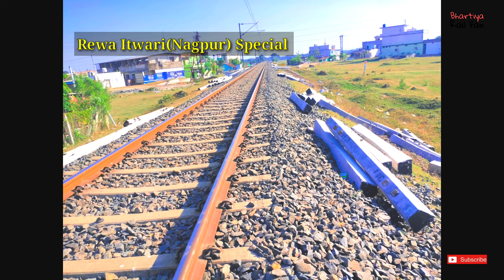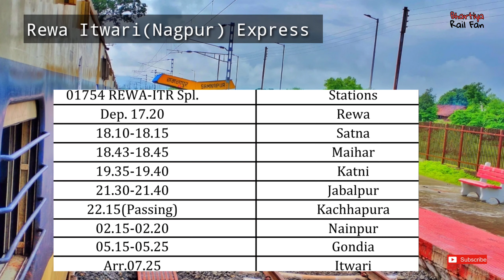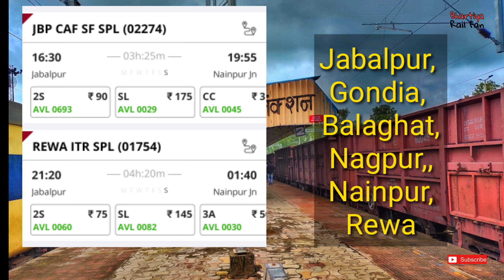Rewa Itwari Express Opening| starting on February 21 between Jabalpur Gondia Section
रीवा इतवारी एक्स्प्रेस का पहला आगमन

➡️ जबलपुर चान्दाफोर्ट Express को कुछ दिनो के लिये cancel कर दिया गया है

2 new trains, starting on February 21 between Jabalpur Gondia, see all the information in the video